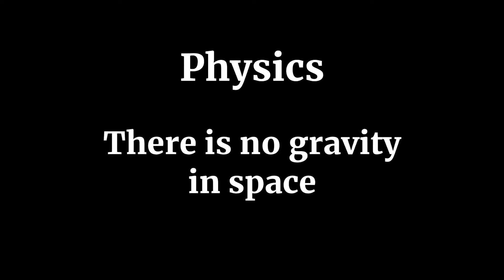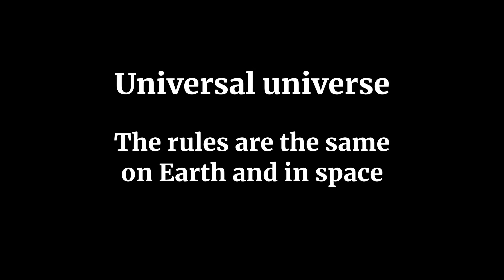1MD - Physics - No gravity in space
Thanks to Astronomy Live and especially Reds Rhetoric for their fantastic footage of the 2019 Mercury Transit